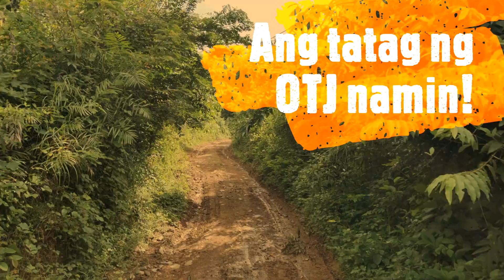BALITE part 2